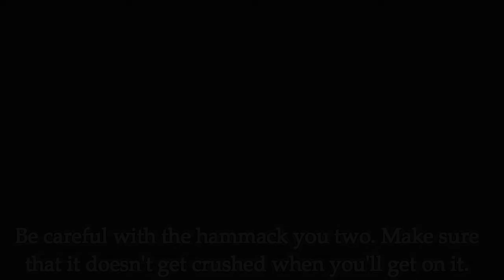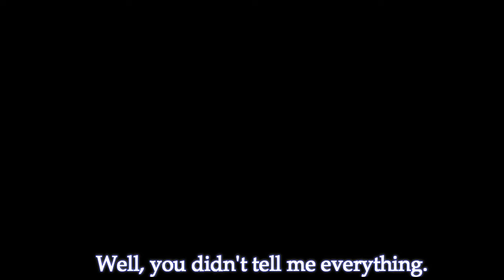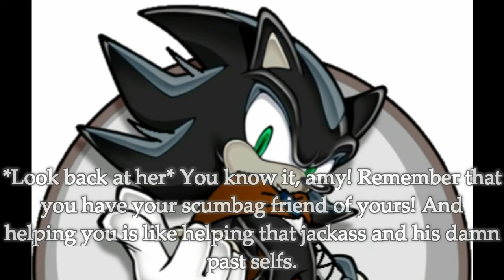Sonic Generations 2 And the Problem Of the Time (Shadonic Story) - Episode 11 - Sleep in Dusk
Sorry 4 the delay. Enjoy! ^^